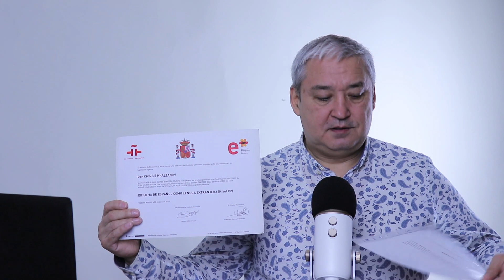Испанский язык шутя. Плохая память - зто залог.......